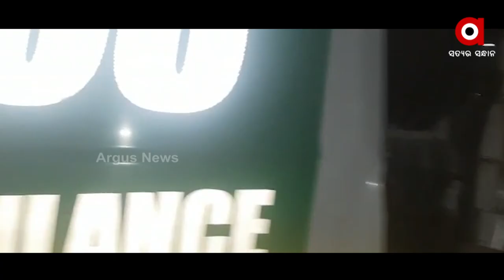108- Ambulance rams into truck in Odisha's Jajpur, 3 Killed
108- Ambulance rams into truck in Odisha's Jajpur, patient including As per reports, the 108- ambulance was reportedly ferrying the woman patient from Balasore to SCB medical college and hospital in Cuttack when the mishap occurred.